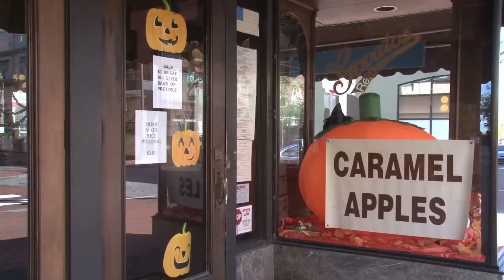More than a century of Govatos caramel apples [Delaware Online News Video]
Every year since Govatos Chocolates has been in existence, the candymakers have produced thousands of caramel apples. As an October tradition, the treats are a legend among those who live in Wilmington. (10/12/11)
Camera: Ashley Barnas
Editor: Ashley Barnas